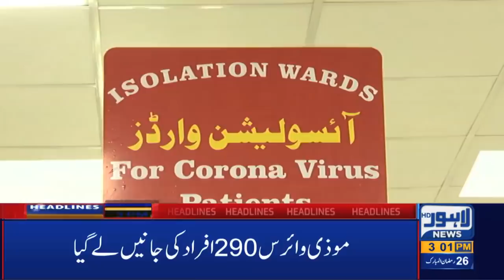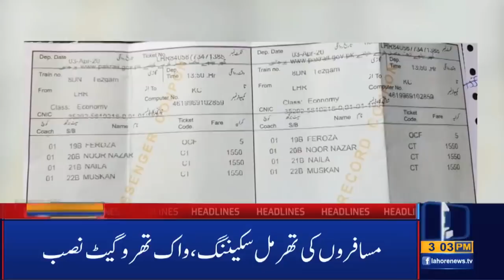Watch 03 PM Headlines|20 May 2020|Lahore News HD